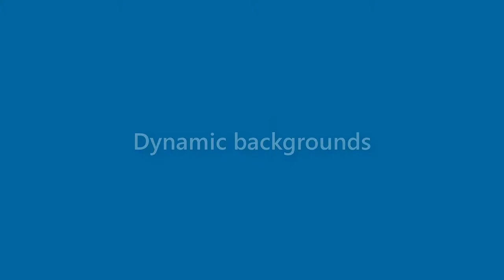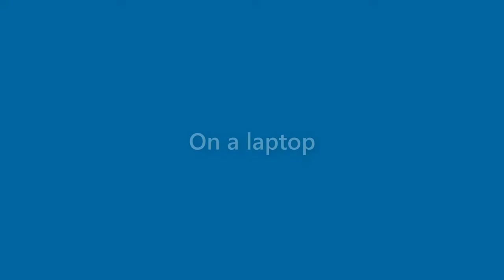Ronald Long - appearance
Name Look - Ronald Long - appearance. In this video we present "Ronald Long" name look and feel in various scenarios. You can check Amazon offer on Ronald Long
This video will cover:
How does "Ronald Long" look as a personal letterhead?
How does "Ronald Long" look on a business card?
How does "Ronald Long" look on a computer/laptop screen?
How does "Ronald Long" look with different background colors?
How does "Ronald Long" look with various fonts?